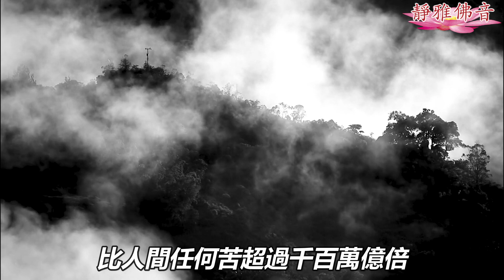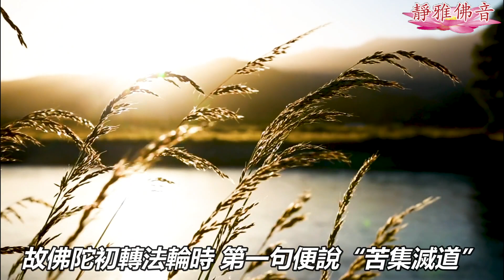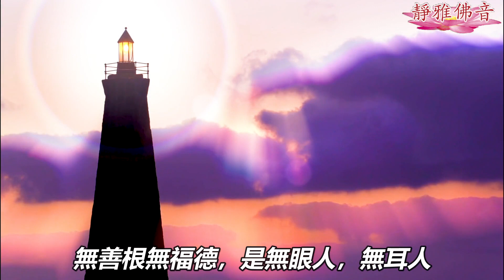人生世上，為男為女，美醜智愚，成敗苦樂，都是前世因，今世果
每 日 二 次 全 球 一 小 時 念 佛 共 修
美東夏令時間/北京时间早晚二次都是九時。來念多少都歡迎。

Passcode: 123456